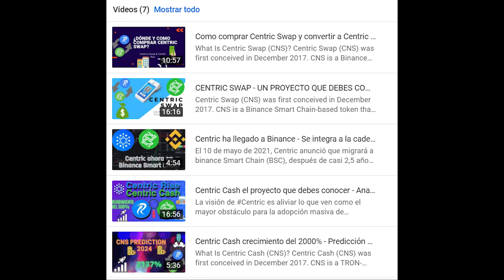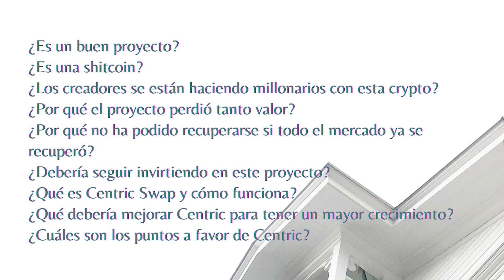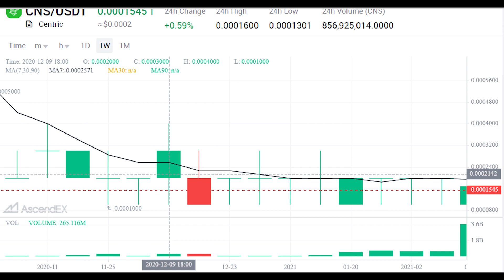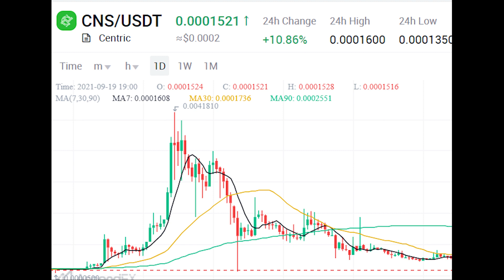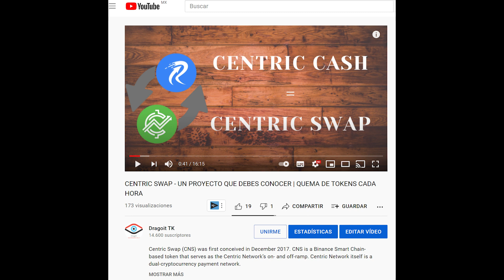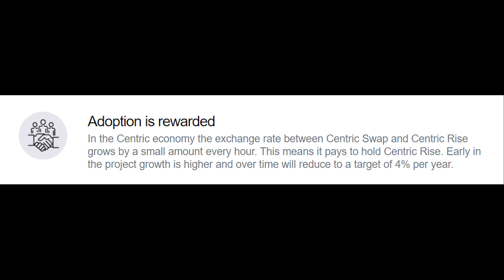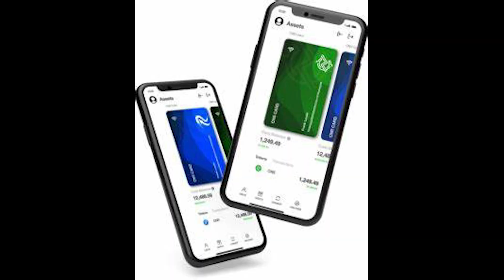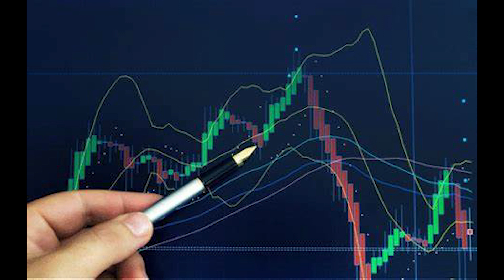Centric Swap ¿El proyecto tiene futuro? | ¿Centric rumbo a $1 USD?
La economía de doble token de Centric
Centric es una innovadora moneda digital de doble token y un protocolo de cadena de bloques descentralizado basado en una economía sólida. El modelo de token dual recompensa la adopción con un rendimiento fijo por hora y se estabiliza con el tiempo a medida que autorregula el suministro de tokens para satisfacer los cambios continuos en la demanda.

CENTRIC SWAP - UN PROYECTO QUE DEBES CONOCER | QUEMA DE TOKENS CADA HORA